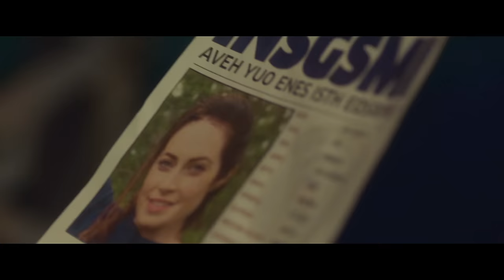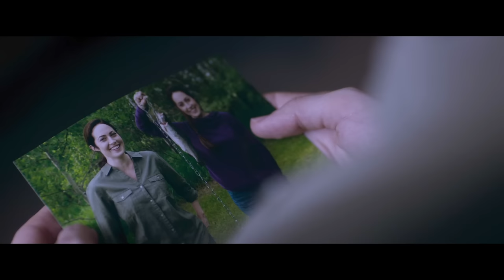Man Developes The Ability To Kill Anyone Who Comes Near Him After A Mysterious Phenomenon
When Liam, a young man, regains consciousness after a car accident, he realizes he has lost his memory, but has gained a fatal ability to kill whoever comes close to him.

Movie: Radius (2017)